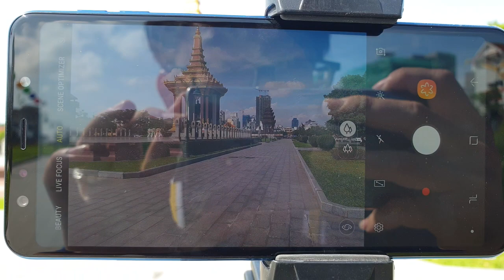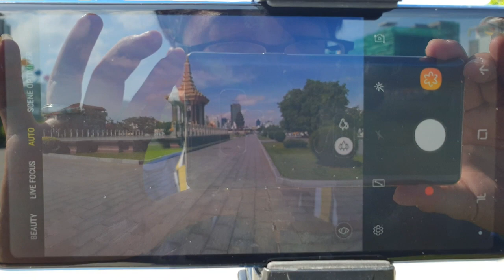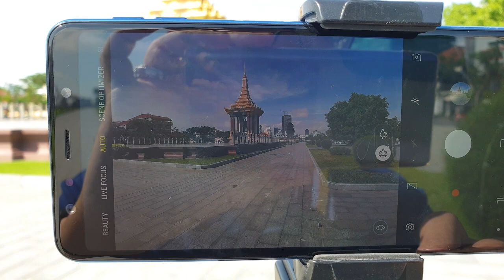How to take ultra wide angle photo with Galaxy A7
How to take ultra wide angle photo with Galaxy A7. This VDO shot by Galaxy Note9 and the photos are original from Galaxy A7.